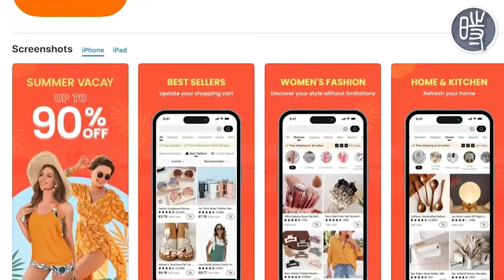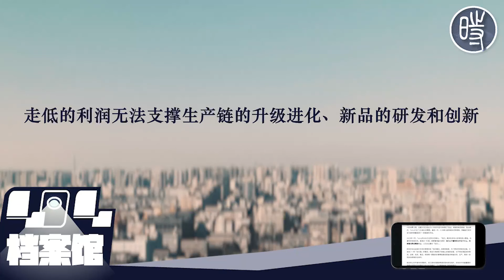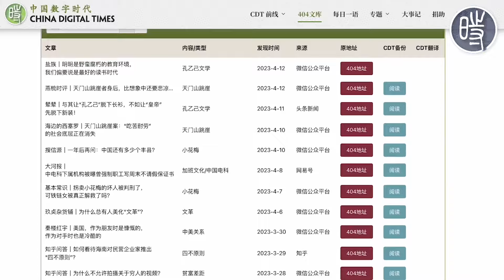【404文库】拼多多越好，时代越糟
近日，拼多多市值超越阿里巴巴的新闻在中文互联网引发热议。

拼多多海外平台Temu延续了“高投入营销+超低价产品”的增长策略，实现市值攀升。然而，拼多多市值增长的背后是该公司对劳动者的无情压榨。对此，微信公众号“卓见SeeDifferently”发布文章进行评论。但原文遭到审查删除。